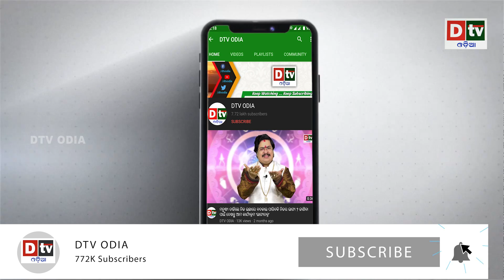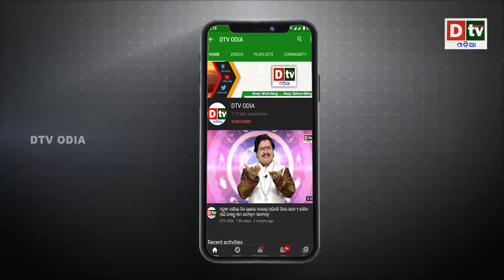ଲଦାଖ ସୀମାରୁ ହଟିଲେ ଚୀନ ସେନା | Odia news live updates